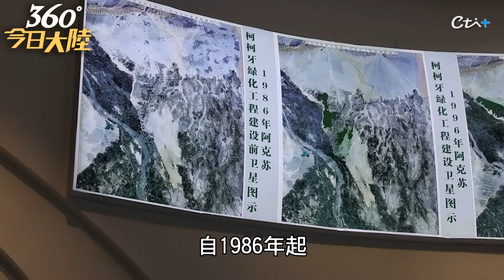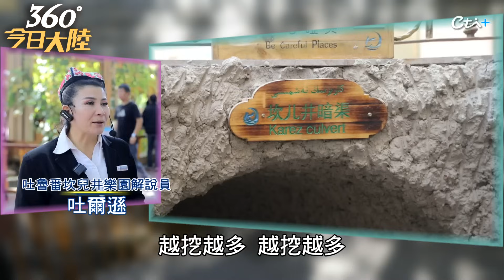戈壁荒漠30年治沙築綠色長城 "一代接著一代幹"花果飄香遠銷歐洲【帶路看新疆】20231029@全球大視野Global_Vision